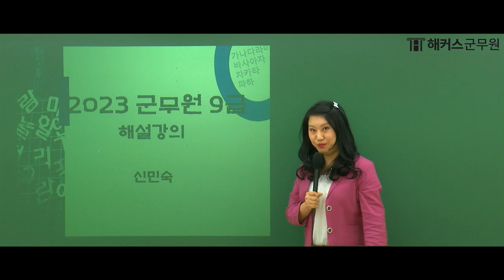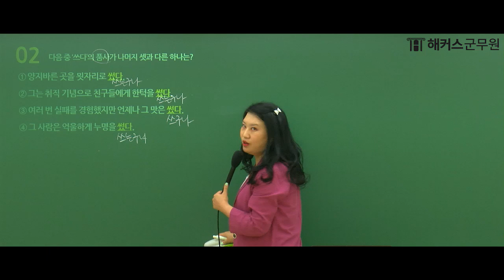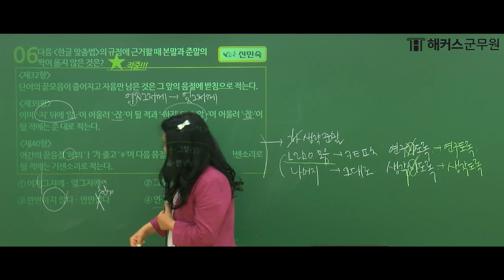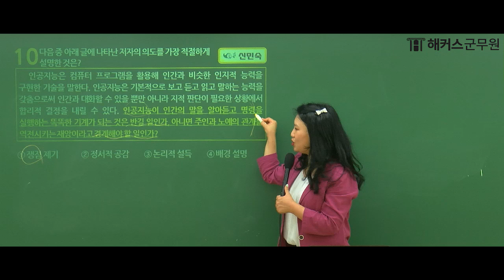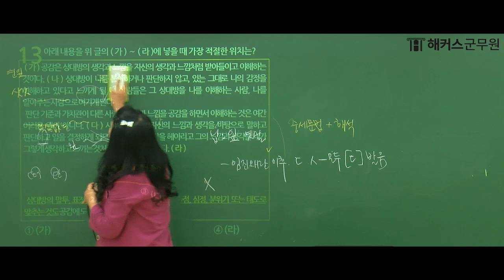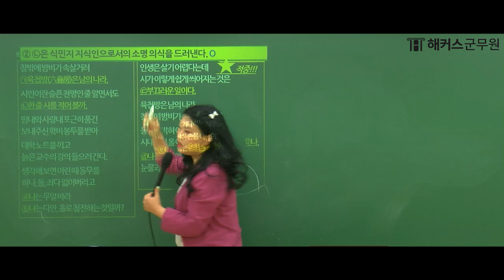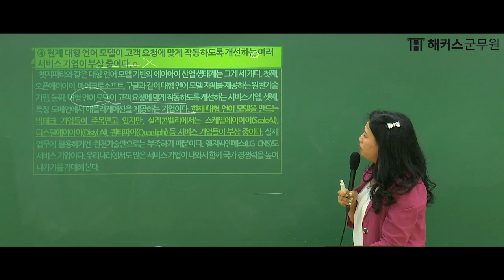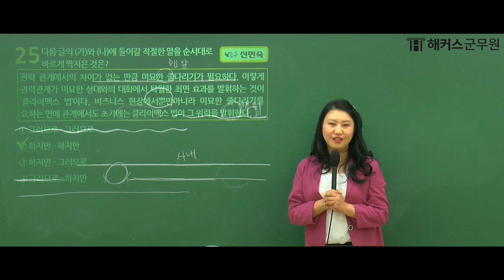군무원국어 | 2023 9급 군무원 시험 국어 해설강의｜해커스군무원 국어 1타 신민숙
🐥노베이스 군시생의 단기합격 비법!

📌2023년 9급 군무원 국어
해커스군무원 국어 1타 신민숙 선생님의 해설강의 입니다.

군무원 수험생 여러분 모두 고생많으셨습니다.
군무원시험 합격까지 언제나 응원하겠습니다. ☺
군무원도 한 번에 합격 해커스 ~ 🎵

공무원교육1위 해커스공무원